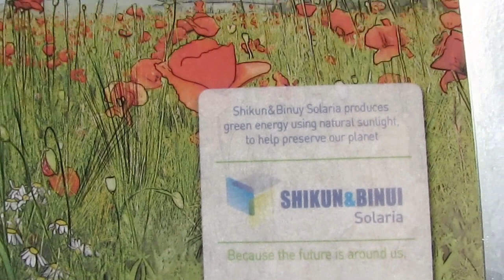shikun & binui Solaria sun light- B.B.R. ad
Look at the page facing the sun light. And see how you can benefit from it.

Advertising Agency: BBR Saatchi & Saatchi, Tel Aviv, Israel
Chief Creative Officer: Yoram Levi
Creative Director: Eran Nir
Creative: Raphael Nattiv
VP Client Service: Idit Zuckerman
Account Supervisor: Amit Alter
VP Production: Dorit Gvili
Photoshop: Raphael Nattiv, Elina Schwartz